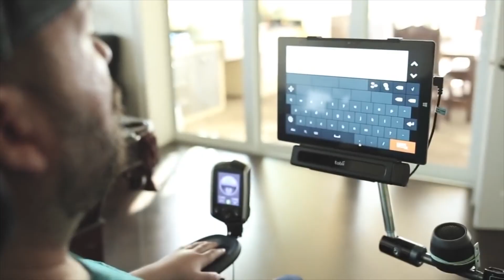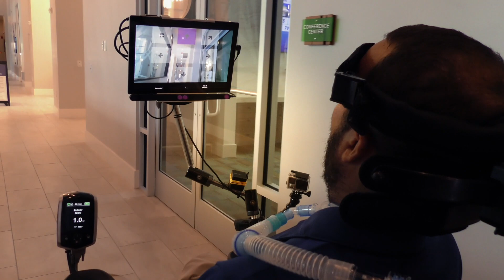New Technology - Driving Wheelchair With Your Eyes!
New Technology - Driving Wheelchair With Your Eyes! This is a sneak peek at the latest eye tracker technology. We will be doing a full video that explains the Independence Drive in great detail.

This amazing advance is the product of a collaborative effort between Jay Smith, Team Gleason, and Microsoft. It's very new to the market.